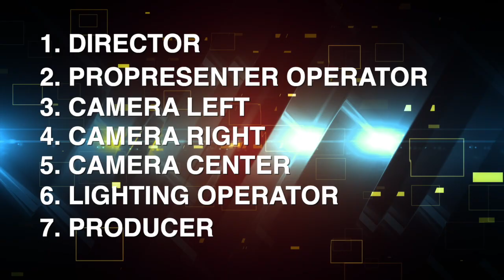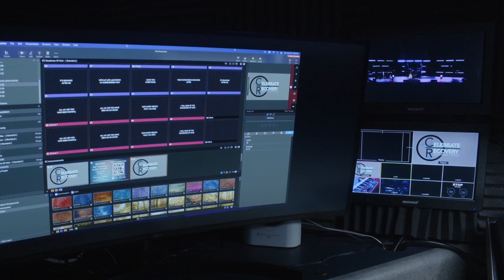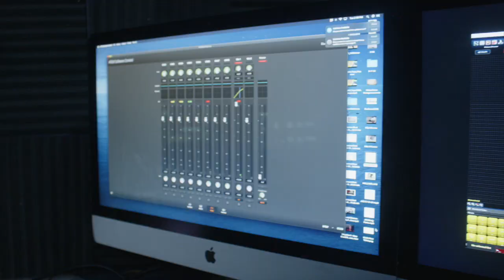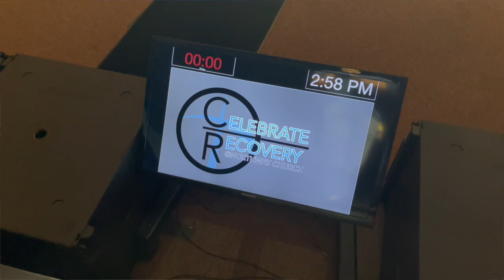Northway Church Sunday Tech Tour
An overview of our visual presentation at Northway Church in Macon, GA.  We use Blackmagic Design Studio 4K plus cameras, pocket cinema 4ks, and ATEM Mini Extreme Live Production Video Switchers.  Custom production office.

Zoom Focus Controls